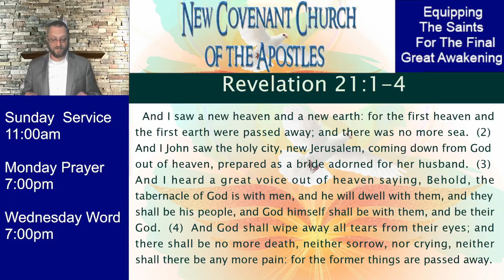The Unstoppable Hope Of Christ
Pastor Chris Holman talks today about Biblical Hope, not mere human optimism but built upon the rock of Christ Jesus and substantiated by our faith in Him, a hope that will not disappoint.